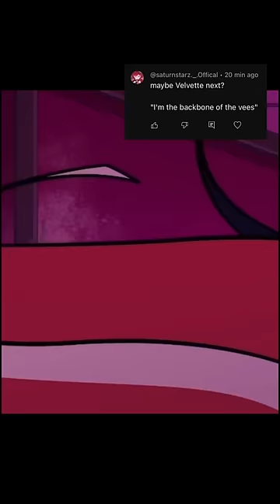velvet once said.. whos next?